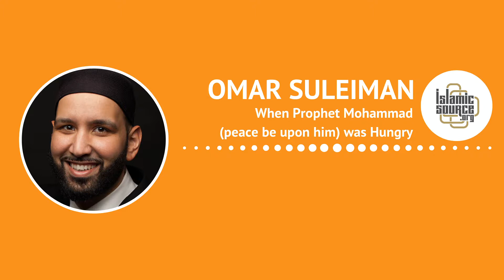When Prophet Mohammad (pbuh) was Hungry by Omar Suleiman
WHAT IS ISLAMICSOURCE.ORG?

IslamicSource.org is an online video and article library connecting you with today’s most knowledgeable scholars from around the world. With one click, you will have the ability to view videos, read articles and ask questions from scholars who have extensive knowledge and study in the areas of Quran, Fiqh, Seerah. Additionally, the site will offer Q&A sessions with knowledgeable scholars on a variety of issues regarding Islam for both the Muslim and Non-Muslim audience. It is our hope that by visiting this website our users will benefit from our topical, engaging and timely content.